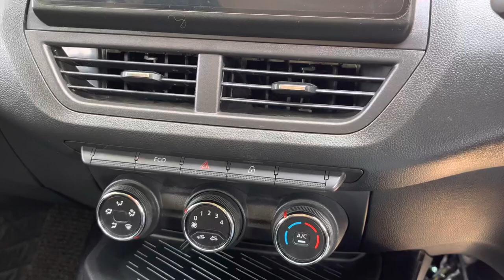Five Negatives of Renault KIGER@RenaultIndiaVideos